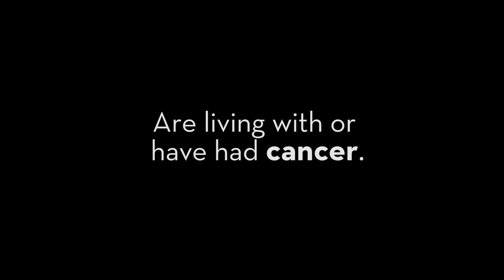Creating the Cancer Nutrition Consortium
The Cancer Nutrition Consortium was created to improve nutrition and the experience of food for patients undergoing cancer treatment. The Consortium is a joint effort of the leading cancer research hospitals and industry partners.